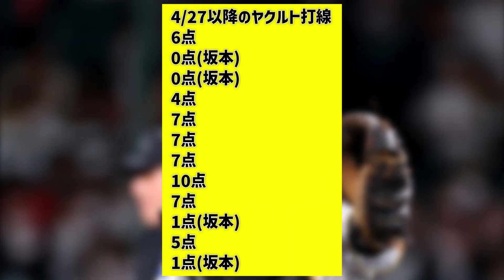【確定】阪神の梅野隆太郎選手と坂本誠志郎選手の正捕手争い、圧倒的データで正解が判明してしまう【なんJ なんG反応】【2ch 5ch】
このチャンネルではプロ野球に関するさまざまな情報を発信してます!!
プロ野球ファンから熱いコメントお待ちしております!!

※当チャンネルは各権利所有者様や第三者に不利益のないよう、細心の注意を払って制作しておりますが、当然権利者様へ帰属いたします。

音声提供
VOICEVOX:No.7
VOICEVOX:春日部つむぎ
VOICEVOX:四国めたん